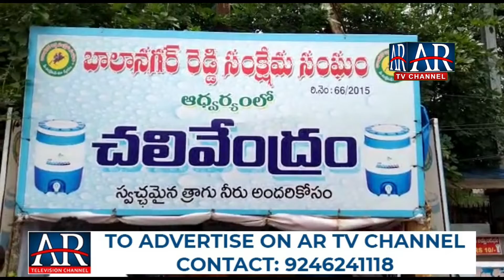Butter Milk & Water Camp Inaugurated By Trs Part Coperator Balnagar || AR NEWS